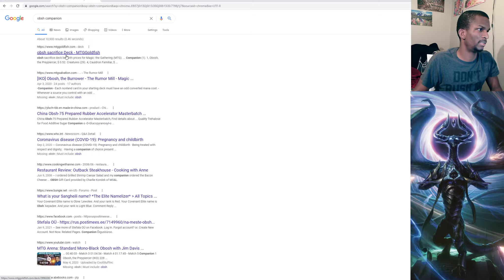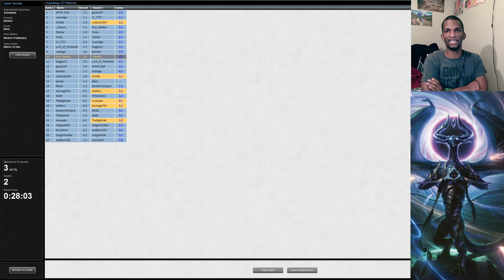2021 03 02 Prelim Match 2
For games 3 and 4